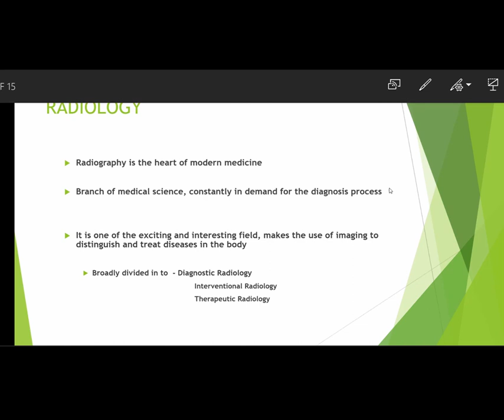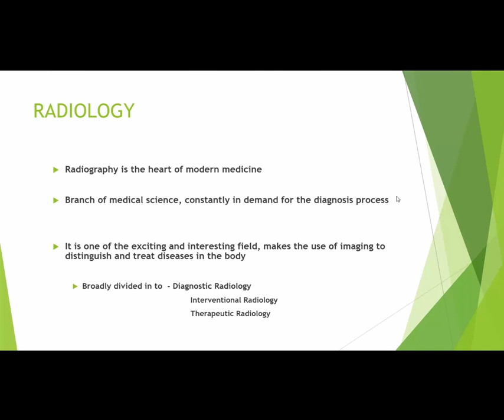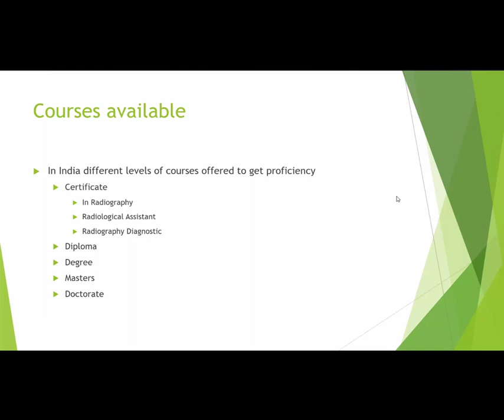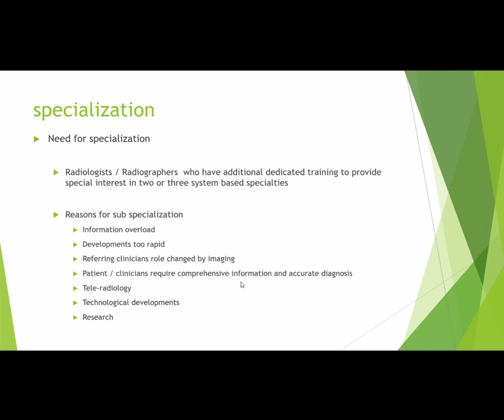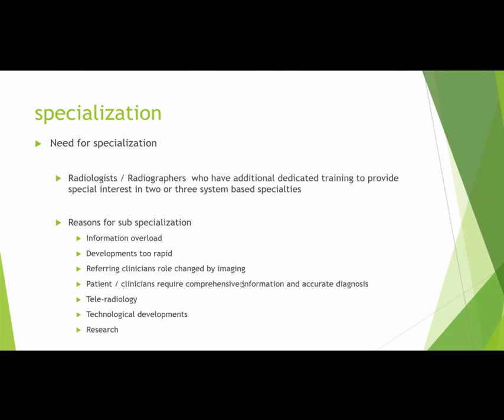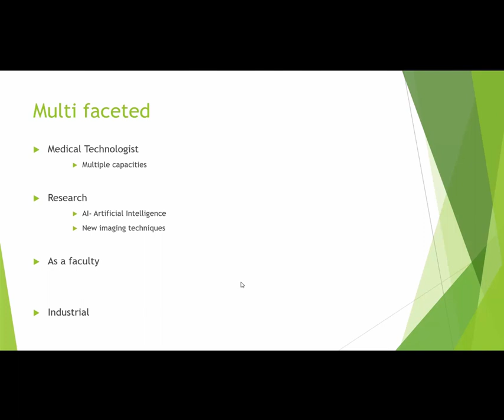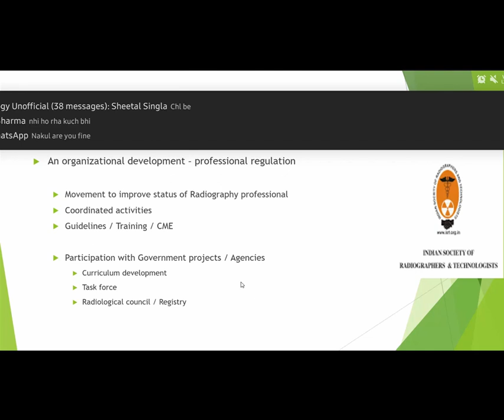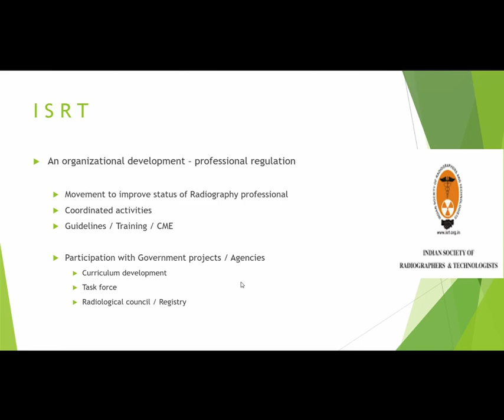RADIOLOGY SCOPE IN MODERN ERA